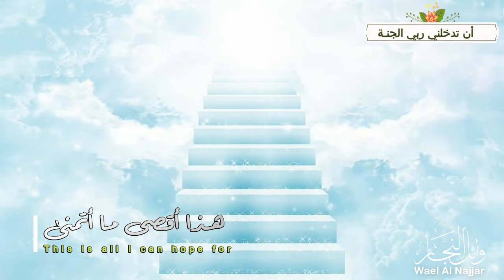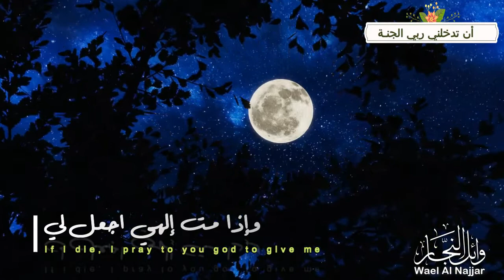Let Me Enter The Paradise -Wael Al-Najjar | أن تدخلني ربي الجنـة - وائـل النجـار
أن تدخلني ربي الجنـة - وائـل النجـار
Let Me Enter The Paradise  - Wael Al-Najjar

  : Connect with Wael Al Najjar ►

Performer:
Wael Al Najjar

Music  & Mix:
‎Abdulqader Zeniddeen

Melody & Lyrics:
Arabic heritage
كلمات أنشودة ان تدخلني ربي الجنة

أن تدخلني ربي الجنة
هذا اقصى ما أتمنى
 وتهب لي الدرجات العليا يا ذا المنة
 يا رب يا ذا المنة .. يا رب

لا حول ولا قوة إلا
 بك يا ذا القوة يا مولى
 أبعد واصرف عني الجهل

وإذا مت إلهي اجعل لي
في قبري نوراً واغفر لي
واحشرني مع خير الرسلِ
Take me to Heaven, my God
This is all I can hope for
 Oh God of generosity, Ameen

There is no power nor might except with Allah
The Mighty and Most Merciful
Show me the right path away from ignorance
Oh God, Oh God, Oh God

If I die, I pray to you god to give me
A light in my grave, and forgive me
And gather me with the best of the messengers
Oh Lord, oh Lord, oh Lord.